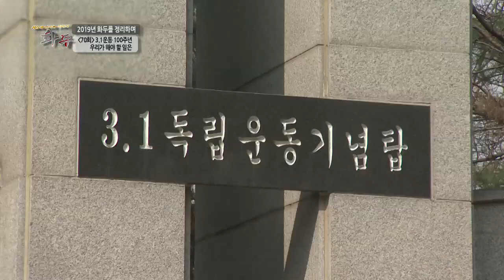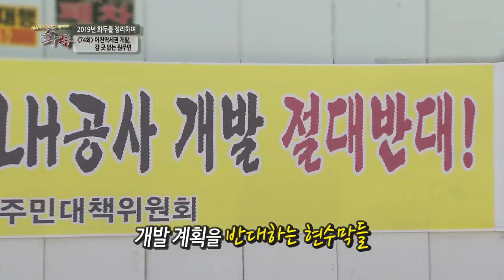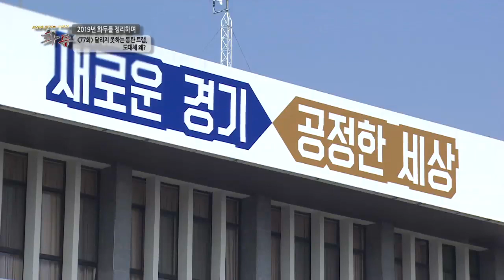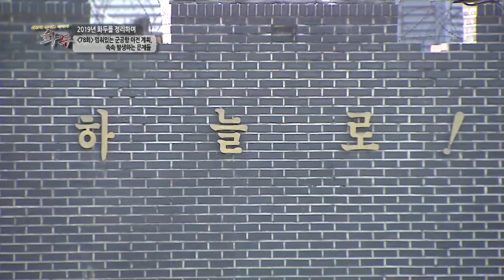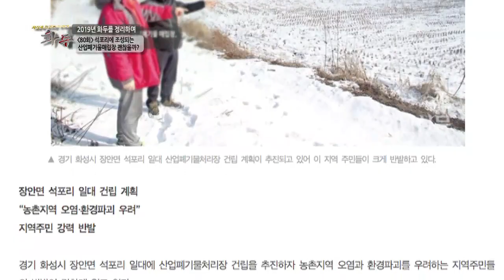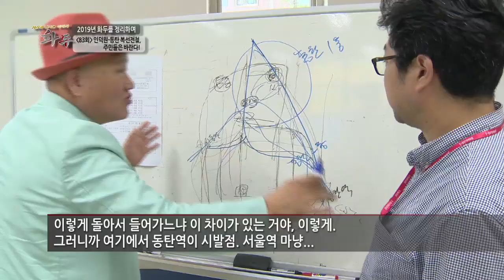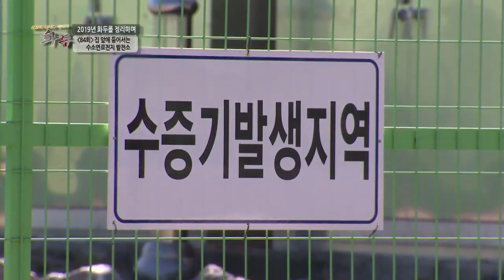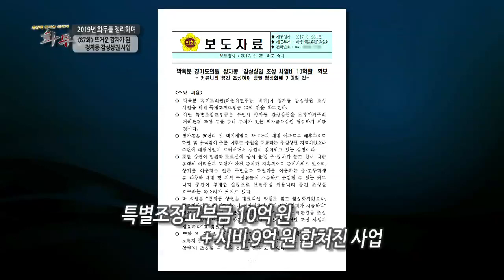2019년 화두를 정리하며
2019년 화두를 정리하며